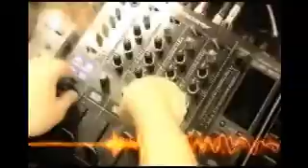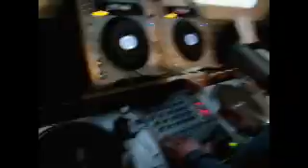bande anonce fête de la musique vesoul 2009 dj Maxime discothèque mobile phénix